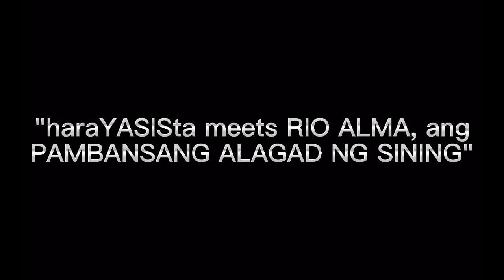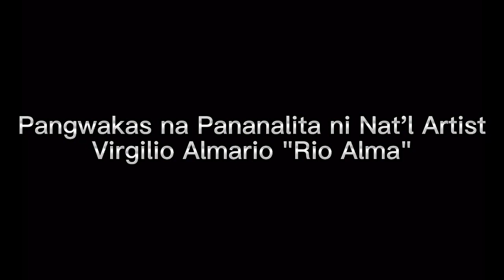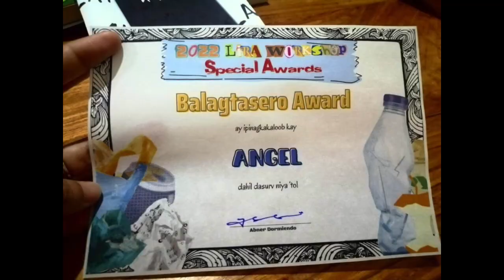HARAYASISTA MEETS RIO ALMA, ang PAMBANSANG ALAGAD NG SINING